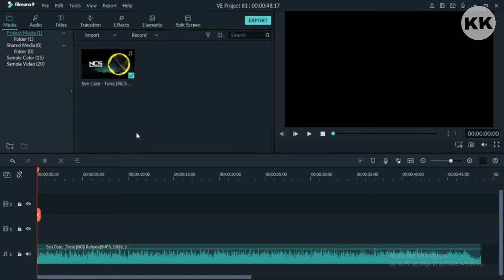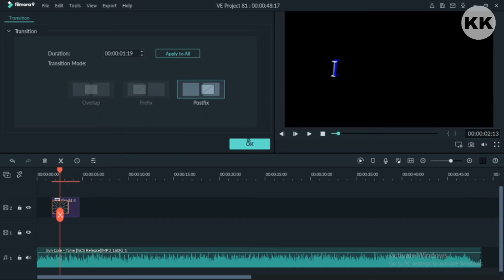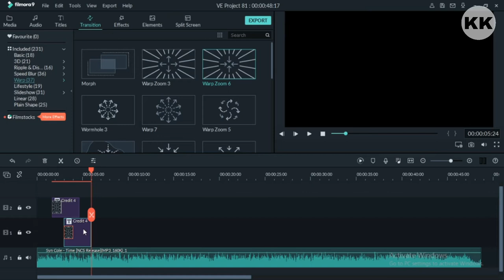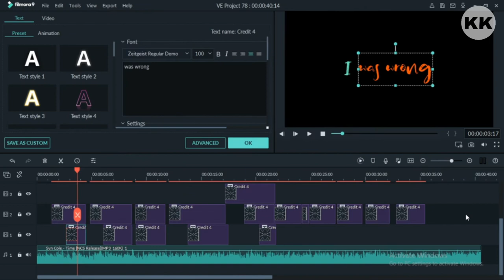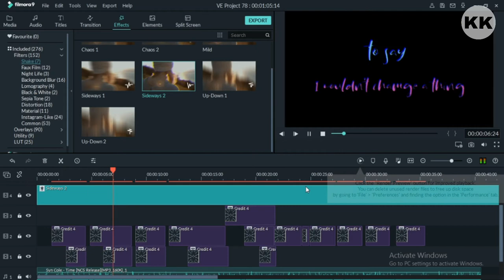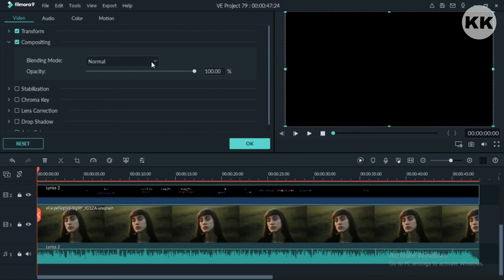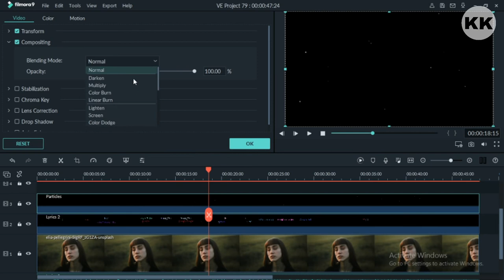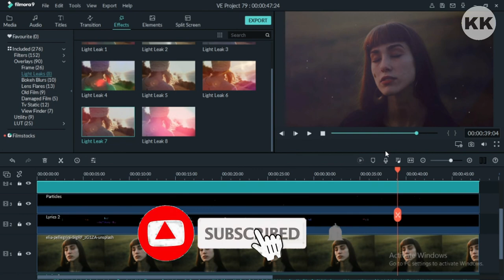Filmora 9 Lyrics Video Tutorial 2021 || Kinetic Typography Lyrics Video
Hey guys, This is me and In this video, I show you how to create an Kinetic typography style lyrics video in wondershare filmora.